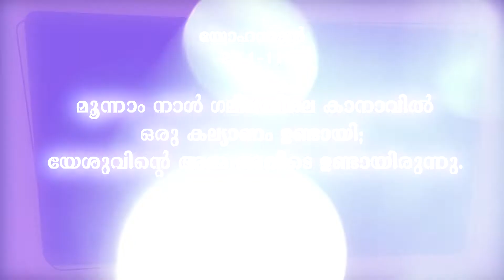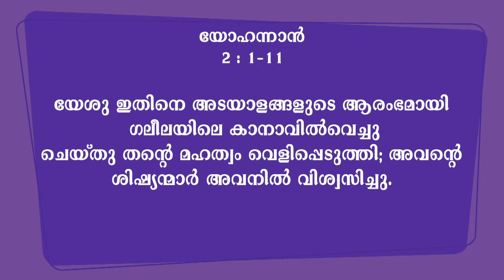Malayalam Sermon | Pstr Roney Mathew | Freedom Ministries Online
Recorded live at the " Sandhyaradhana" at Panchayat Hall, Thiruvananthapuram.